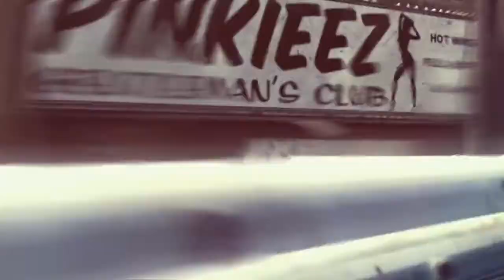Insanity - Feat. InsaneVixen [GHOSTS]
Hey hey - new ep.. so enjoy :D